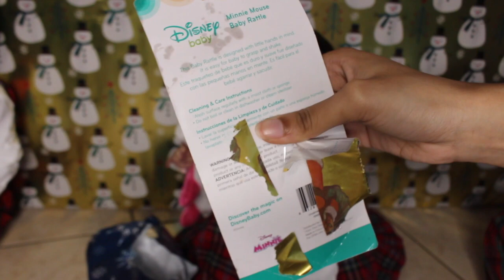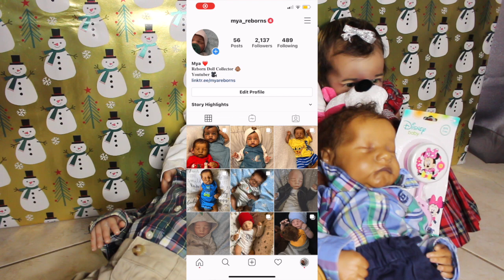Reborn Babies Open Christmas Presents From Santa! | Mya Reborns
Hi guys! Today I have a not boring video lol, such an exciting video for today! ❤️ so In Today’s Video all of my Reborn babies & toddler are opening their Christmas presents from Santa 🎁